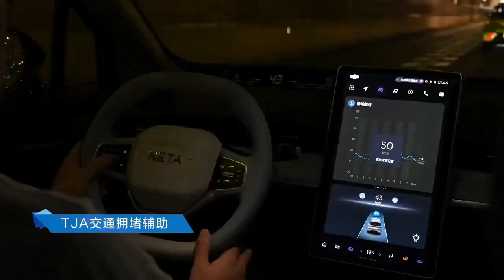NETA AYA EV 54ps 318km 95ps 401km 10200-12300$